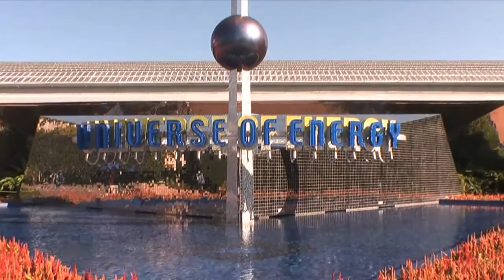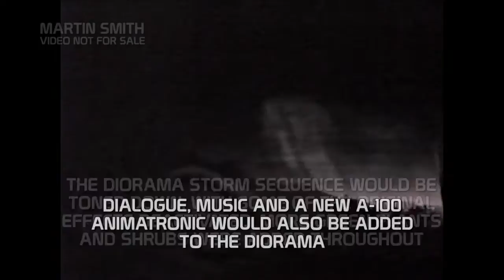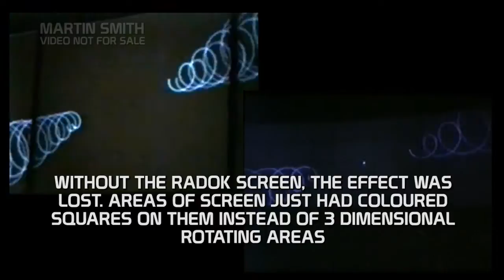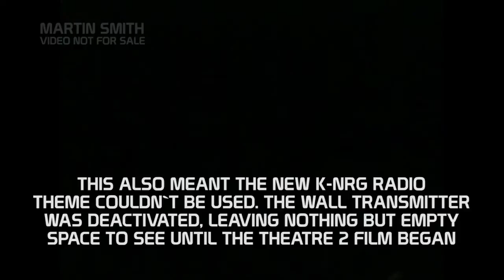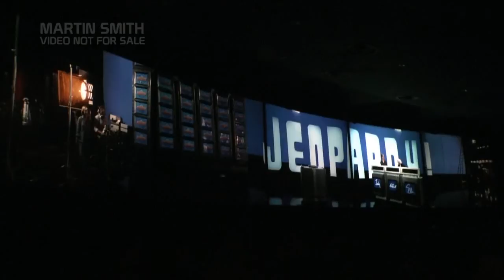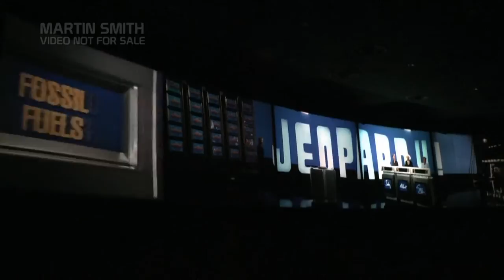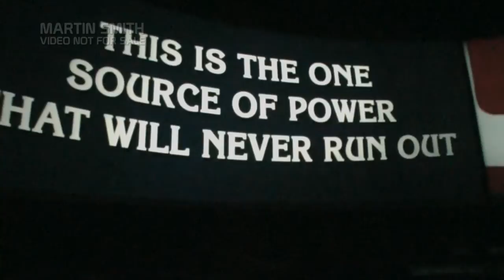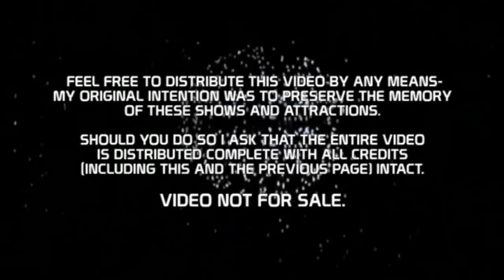Ellens Energy Adventure HD Ultimate Tribute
Go back to 1996 to see the changes made to Epcots Energy pavilion -- both inside and out. See the big problem in the summer of 1996, why the original show returned from the dead, and see all the issues of showing the old show with the new infrastructure including a non-Radok preshow.

Back to present day, have a look around the exterior of the 2009 pavilion, then see the full preshow shot multi angle and flicker free with a clean live / ALD audio mix. Walk into Theatre One, and begin the trip with a full theatre one show shot multi angle and flicker free with a clean stereo live / ALD narration audio mix. Journey through the diorama for complete multi angle / clean live audio coverage, arrive in Theatre Two for the K-NRG radio loop, then see the full Theatre Two film again shot multi angle and flicker free and again with an ALD/clean live audio mix, followed by the Theatre One finale transition and films, again shot Multi angle, flicker free with clean live / ALD audio. Take a look around Theatre One as the lights come on, then exit the pavilion for another look around during both day and night. 56 minutes long.